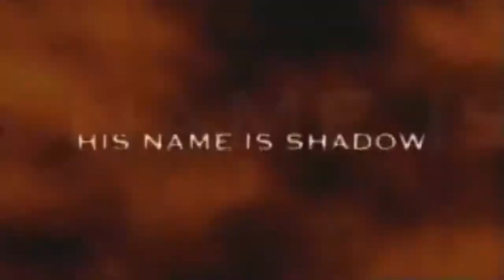Shadow the Hedgehog Trailer - SpongeBob Style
Just did this in one day, from scratch.
Several years later, this thing is still my favorite parody.